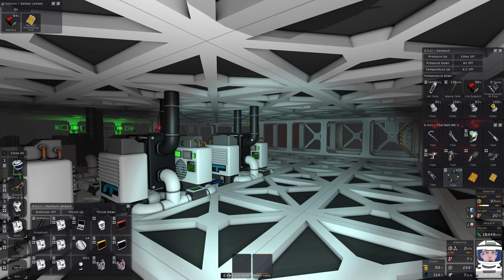Stationeers - [RPF]Mars Base Saves [v.1.6.7] (not completed)